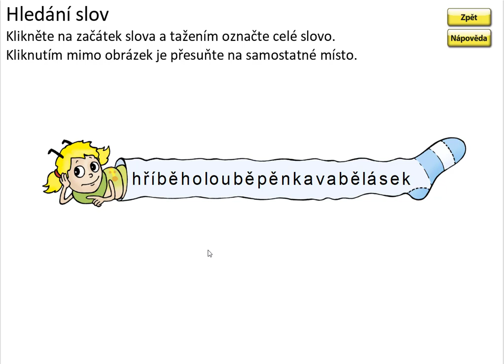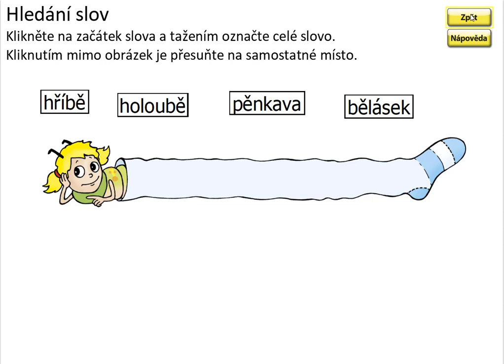Slabiky BĚ, PĚ, VĚ (význam slov), SLABIKÁŘ 2, str. 50, cv.5